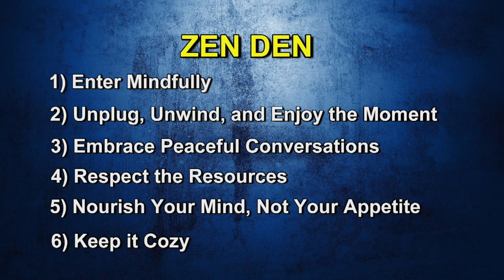Morning Show 9-20-23